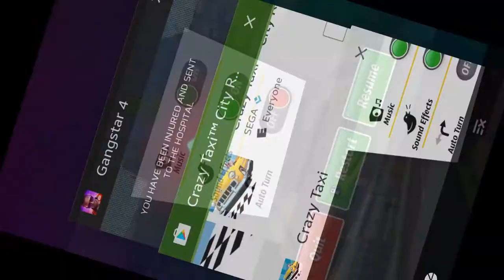Crazy Taxi™ City Rush - LETS PLAY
Drive crazy in SEGA’s all-new car racing game Crazy Taxi. Race through the city in your car to deliver your passengers on-time -- the crazier you drive the higher your rewards! Your car, your rules - speed, drift, whip around corners, weave through traffic, up ramps and into the air to race the clock. Build and fully customize a fun collection of modern and classic cabs ready to race. Drive your car and passengers crazy across a huge and expanding 3D city: downtown, uptown, on the beach, and more.
Please noted that Crazy Taxi City Rush offers in-app purchases. You can turn-off the payment feature by disabling in-app purchases in your device’s settings.